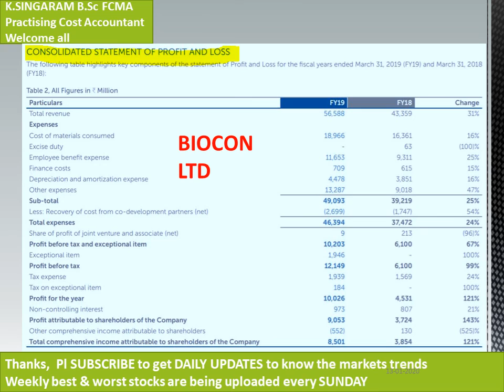BIOCON LTD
CONSOLIDATED STATEMENT OF PROFIT & LOSS AS ON MARCH 31, 2019